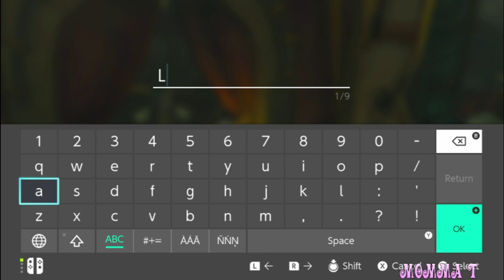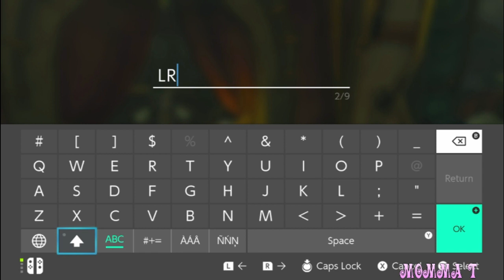You SNEAKY Bad Guy!!!! - Zelda Breath of the Wild 17 (with some shout outs)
In Part 17: Momma T continues her Breath of the Wild Series finding another horse and taking on a sneaky bad guy.

Momma T prides herself on providing encouraging, family-friendly, fun.

@MommaT_YT - Twitter
MommaT_YT - Instagram
@MommaTYT - Facebook